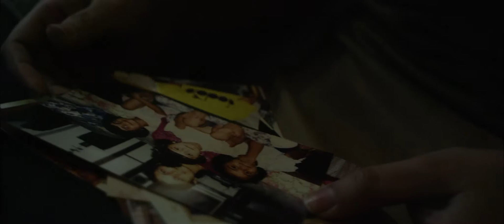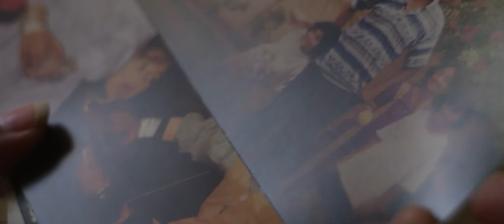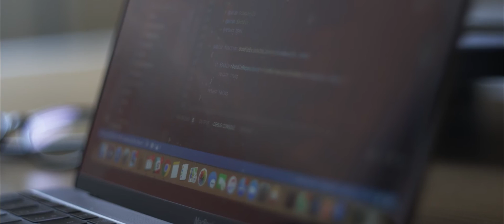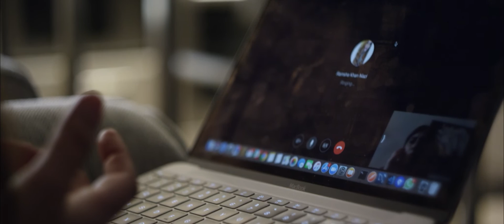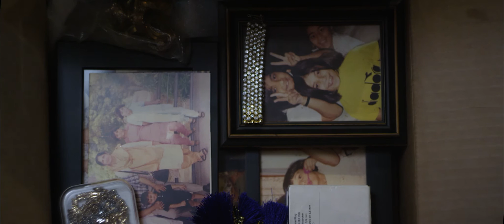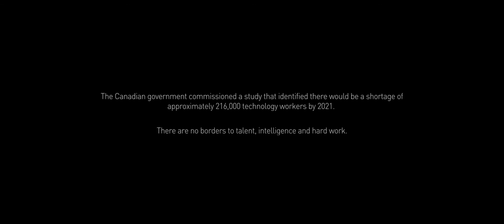Global Skills Hub - Hafsa's Story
Hafsa Imran earned a degree in electrical and software engineering from the National University of Computer and Emerging Sciences in Lahore, Pakistan. She is now a software engineer at TWG, a digital agency in Toronto, Canada - thanks to Global Skills Hub.

If you want to be a part of the GSH Community, sign up